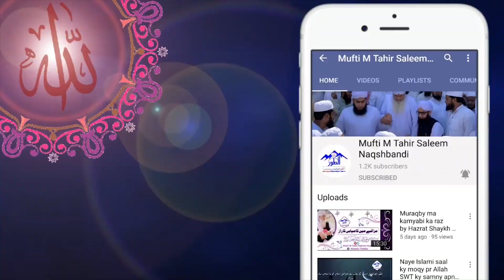شیخ حافظ عبدالباسط حسانی افتتاحی تقریب جامعہ الانصاراکیڈمی،زیرنگرانی شیخ مفتی محمد طاھر سلیم نقشبندی